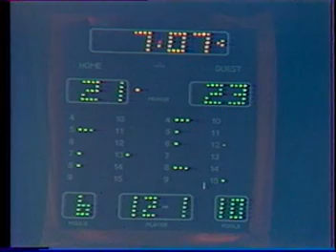ΠΑΟΚ-ΑΡΗΣ 63-73 (Play offs - Final Four 3η αγων,1989-90) 1/3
Play off, Θ.1--4, 3η αγ. 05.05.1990
Ο αγωνας στα playoffs που εκρινε το πρωταθλημα της περιοδου 1989-90. Νικη του Αρη 63-73 με εκληκτικη εμφανιση του Γκάλη.